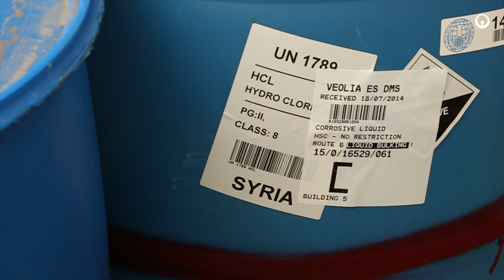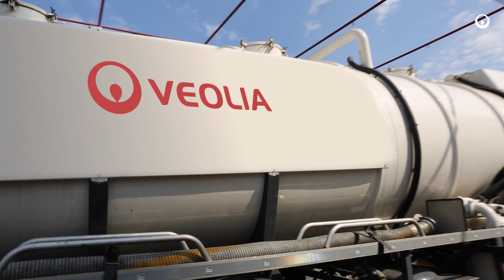Destruction of Syrian chemicals - Veolia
Veolia supports the British government in the destruction of chemical weapons from Syria. The “B precursors” chemicals batch will be treated, in compliance with the safety regulations in force, at Veolia’s Ellesmere Port incineration plant (Cheshire - United Kingdom), under the hazardous waste treatment contract existing with the Disposals Service Authority of the British Ministry of Defence.

“B precursors” are chemicals that are commonly used in the pharmaceutical industry, mainly in the United Kingdom, and are of the same nature as the standard industrial materials that are safely treated on a regular basis at Ellesmere Port. It must be noted that these chemicals are industrial-quality, as opposed to chemical weapons.

2014 - Veolia communication department
Images and film maker : Christophe Majani d'Inguimbert
Re-recording mixer and video design : Zebulia - Julien Coissac